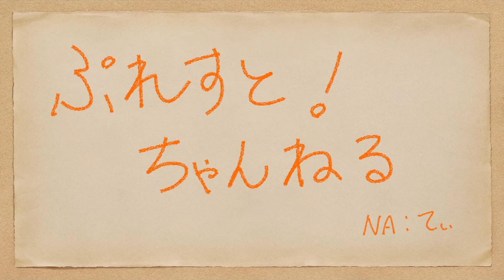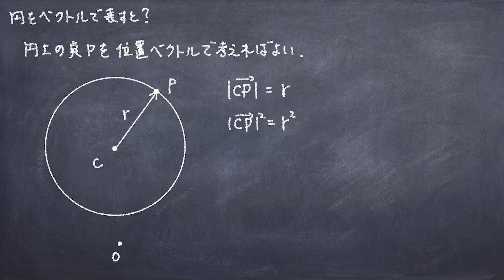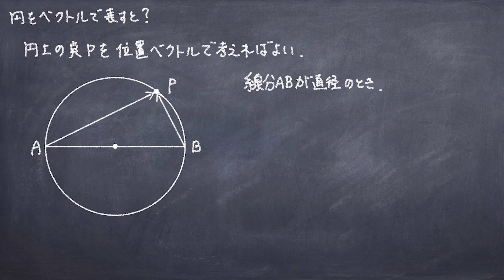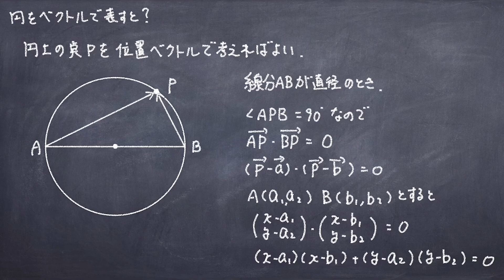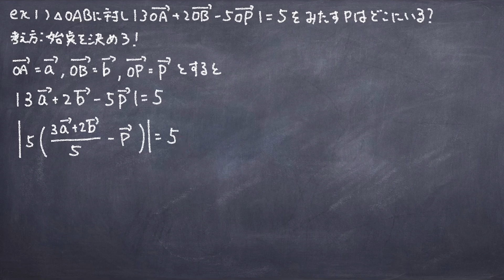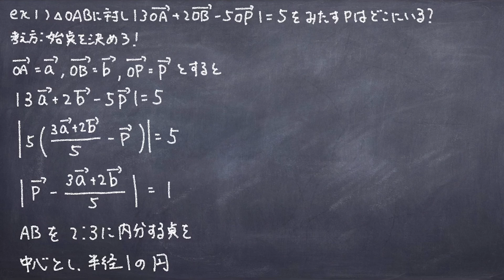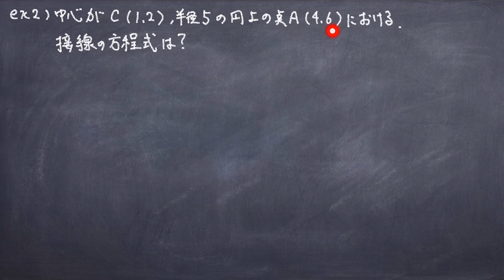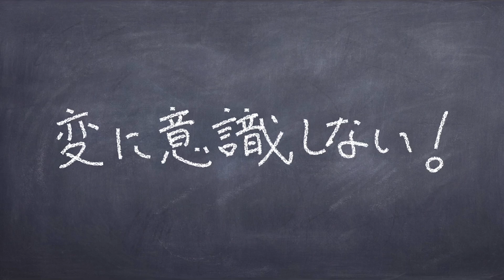数B Part11【円のベクトル方程式】意味がわかればこっちのがシンプルかもね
結論：変に意識しない！

多くの場合、先に数IIで円の方程式習って、それが染みついちゃうから、ベクトル方程式でやるのがよくわからんなるんやろうな…
いうてベクトルで先にやっちゃうと図形と方程式でやるのに抵抗感出るやろうから、もうそーいうもって理解するしかないかなー